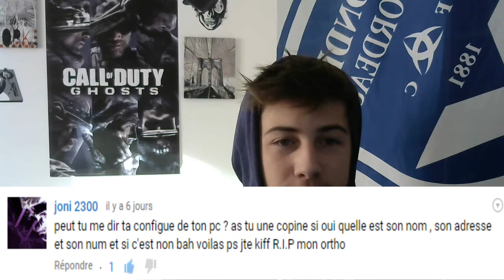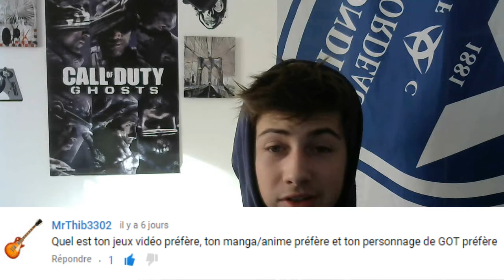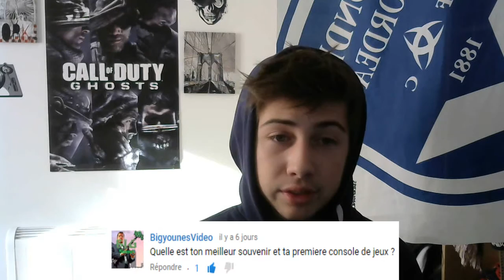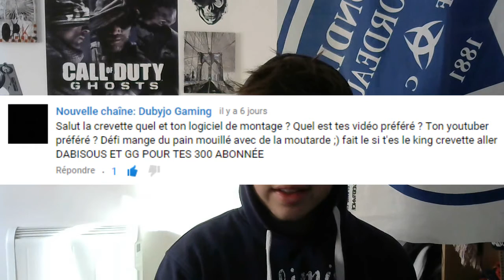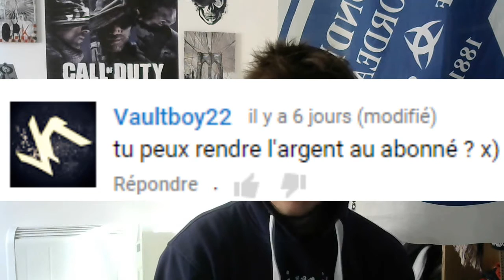FAQ - REPONSES A VOS QUESTIONS ! (MERCI AU 300 !! KEUR)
Voilà les réponses a vos Questions de la F.A.Q !

Mon PC:
Boitier: Packard Bell
Carte Mère: Gigabyte GA-B85M-HD3
Carte Graphique: Gigabyte GeForce GTX 960 OC - 2GO
Processeur: Intel Core i5
Barrette RAM: G.Skill Kit Extreme3 8GO
Disque dur: SSD 128GO
Disque dur: Normal 1TO

7 € de réduction pour vous inscrire sur l’offre de votre choix à avec mon code « TeknizGaminggamo7 »
300 points offerts sur ZappyDay – le site qui vous fait gagner pleins de cadeaux facilement en cliquant

Allez ça fait toujours plaisir les fréros, n'oubliez pas le j'aime et le commentaire comme d'hab puis le partage aller d'a bisous !